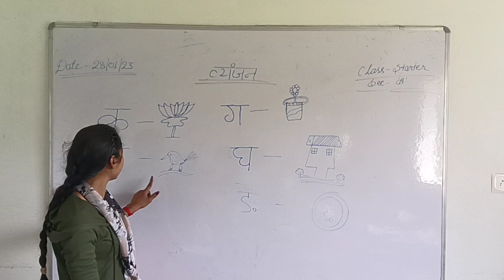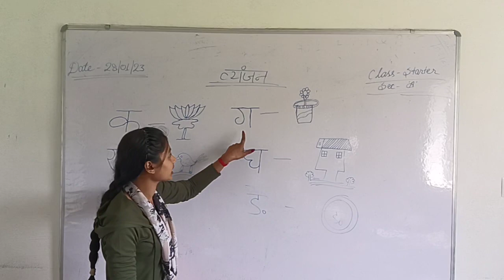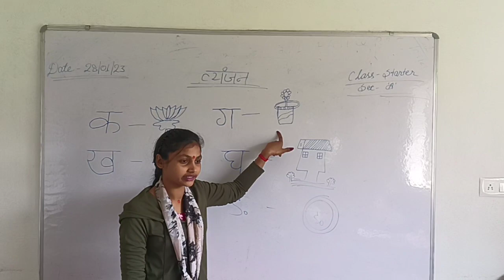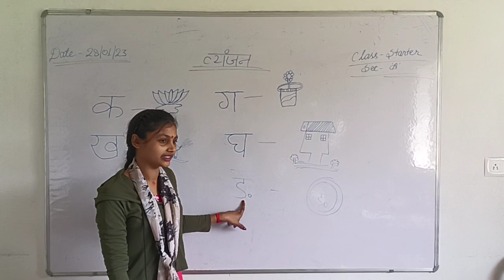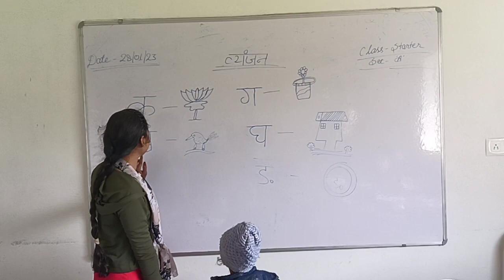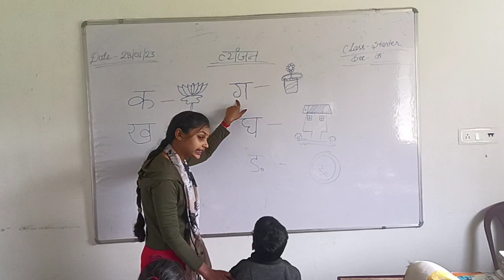Hindi class at Sarvodaya Scholar's NH 83 by Amrita mam.